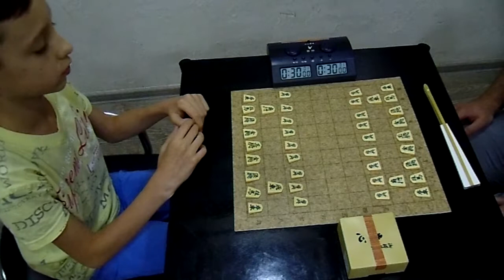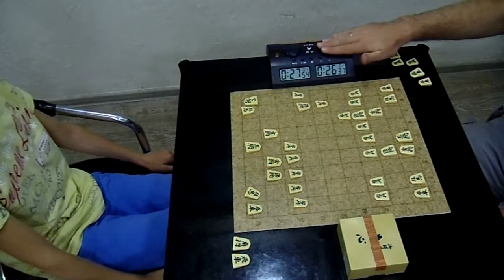Tkachenko Y. - Baydenko B.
The game from Odesa Shogi Open 2018
Sente: Yaroslav Tkachenko (Odesa)
Gote: Boris Baydenko (Kyiv)